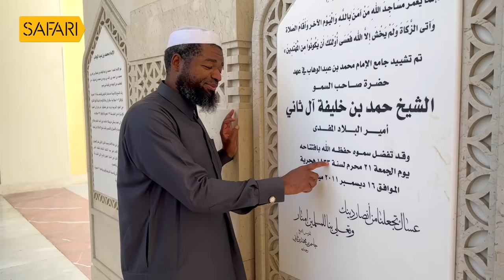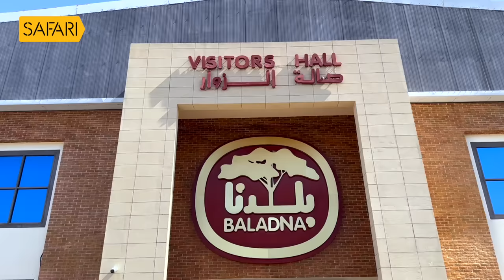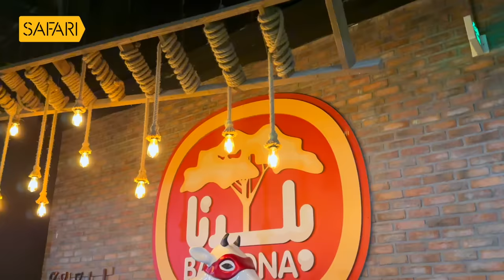Sancharam | By Santhosh George Kulangara | Qatar 06 | Safari TV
Santhosh George Kulangara | Sancharam | Malayalam | Qatar | Travel Vlog | SGK | Safari | Santhosh George Kulangara Sancharam

|| ANTI-PIRACY WARNING ||

This content is Copyrighted to Safari TV. Legal action will be taken against those who violate the copyright of the same.Santhosh George Kulangara | Sancharam | Malayalam | Vietnam | Travel Vlog | SGK | Safari | Santhosh George Kulangara Sancharam